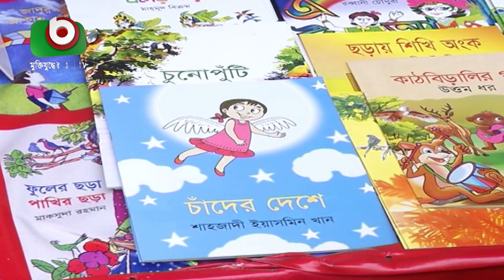ছোট্ট সোনামনিদের পদচারণায় মুখরিত হয়ে ওঠে শিশুপ্রহর | Book Fair | Bangladesh News TV Today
ছোট্ট সোনামনিদের পদচারণায় মুখরিত হয়ে ওঠে শিশুপ্রহর | Book Fair | Bangladesh News TV Today | Yousuf | 16Feb19

Bangla News